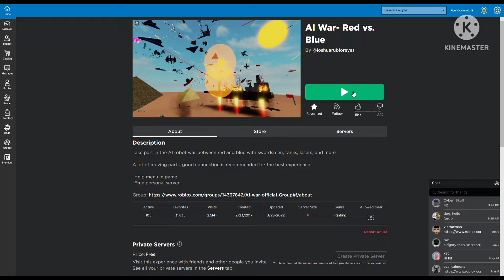the average AI War- Red vs Blue experience